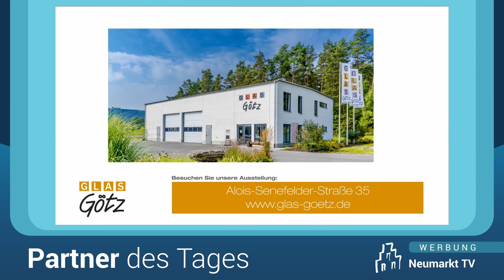Schlossspiele Neumarkt - Der Sturm von William Shakespeare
Premiere Samstag: 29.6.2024, 20:30 Uhr

Alle weiteren Vorführungen ebenfalls um 20:30 Uhr

Freitag,          05.07.
Sonntag,        07.07.
Donnerstag,  11.07.
Freitag,          12.07.
Samstag,       13.07.
Freitag,           19.07.
Samstag,        20.07.
Donnerstag,   25.07.
Freitag,            26.07.
Samstag,         27.07.